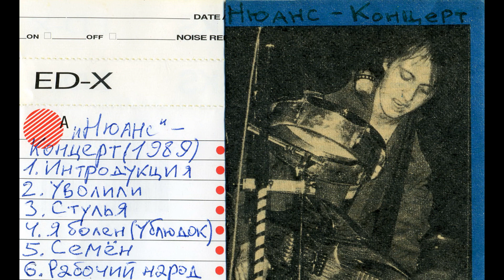Нюанс - Концерт (1989)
00:00   01. Интродукция
10:32   02. Уволили
16:23   03. Стулья
21:10   04. Я болен (Ублюдок)
28:23   05. Семён
37:04   06. Рабочий народ

Общее время звучания: 39:37

"Нюанс" (Москва):
Павел Титовец - вокал, гитара
Николай Горенко - бас-гитара
Сергей Титовец - ударные
Андрей Шмыгов - клавишные, шоу